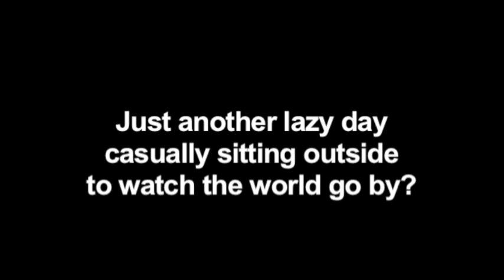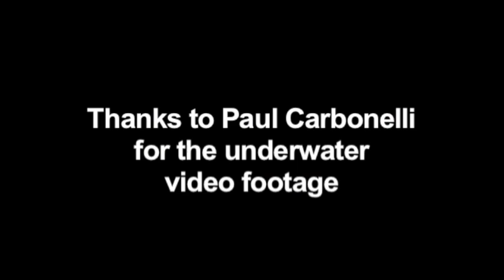Scuba Diving With Hammerhead Sharks In Galapagos Islands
Clint Cora presents this video on scuba diving in the Galapagos Islands with hammerhead sharks and other types of sharks.

For more detailed information about this dive destination as well as other locations, just visit our